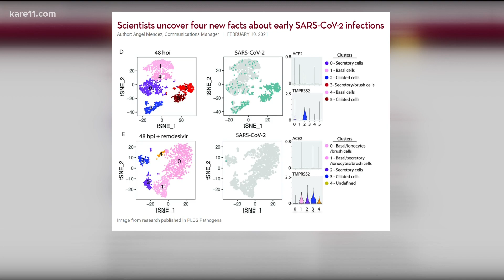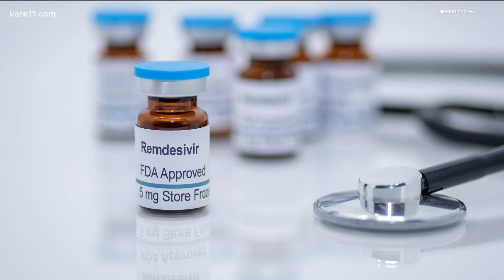U of M scientists discover cells that SARS-CoV-2 infects first, confirm effectiveness of remdesivir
A new study shows the virus likes to infect the cells in our airways, and remdesivir effectively reduced viral replication in those cells.

Welcome to the official YouTube channel of KARE 11 News.